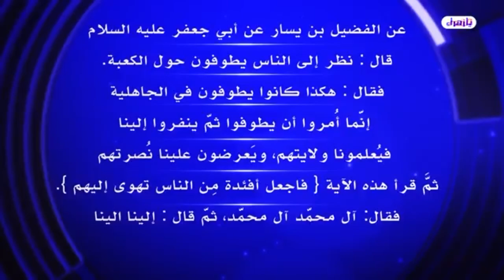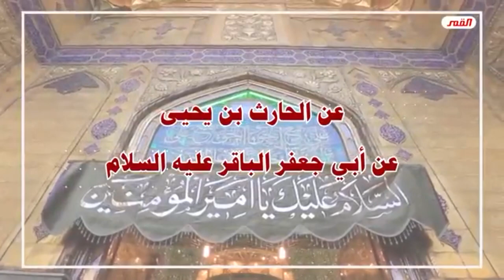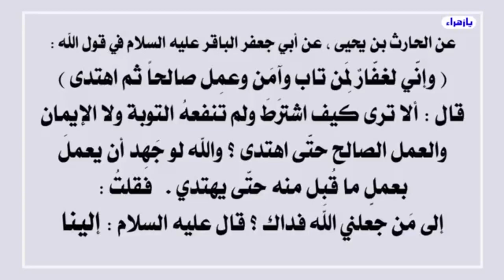ما هي هذهِ التوقيفية؟! أم زينب تقول للشيخ الغزي ( هؤلاء المعمَّمون في الكويت ذبحونا بتوقيفيةِ) !!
برنامج_شهرُ_رمضان_١٤٤١ﻫ_على_شاشة_القمر_الحلقة50والأخيرة
                       يا زهراء
   برنامج شهرُ رمضان ١٤٤١ﻫ على شاشة القمر

رسالة من الكويت ومن الأخت العزيزةِ الفاضلة أم زينب:
● السؤال: هؤلاء المعمَّمون في الكويت ذبحونا إذا ما تحدَّثنا عن ذِكرِ أمير المؤمنين في التشهُّدِ الوسطي والأخير في الصلواتِ المفروضةِ اليومية، تقول إذا ما سألناهم، إذا ما تحدَّثنا، إذا ما فتح أحدٌ فمهُ بهذا الموضوع ذبحونا بتوقيفيةِ الصَّلاة، تقول ما هي هذهِ التوقيفية؟!
● الجواب: ماذا أقولُ للأخت العزيزةِ الفاضلة أم زينب؟! هؤلاءِ جُهَّالٌ، أصحابُ العمائمِ جُهَّالٌ جُهَّالٌ جُهَّال، والوصفُ الَّذي جاء في سورةِ الجُمعة عن الحمارِ الَّذي يحملُ أسفاراً ينطبقُ عليهم بالتمامِ والكمال، هم يُردِّدون هذا المصطلح: (من أنَّ الصَّلاة توقيفيةٌ)، وهم لا يعرفون دِلالة ذلك، ولا عِلم لهم بفقه الصَّلاةِ ولا دِراية لهم بما جاء في أحاديثِ العترةِ الطاهرة، معلومات جاهزة تُقحمها حوزةُ النَّجفِ في تلكَ الأدمغةِ المتحجِّرةِ والمتعفِّنةِ لهؤلاءِ المعمَّمين..
أنا أيضاً أقولُ بتوقيفيةِ الصَّلاة، بل إنَّني أعتقدُ بتوقيفيةِ الدين وليست الصَّلاة فقط، الصَّلاةُ توقيفيةٌ، العباداتُ توقيفيةٌ، الأحكامُ توقيفيةٌ، الدينُ كُلُّهُ توقيفيٌّ.